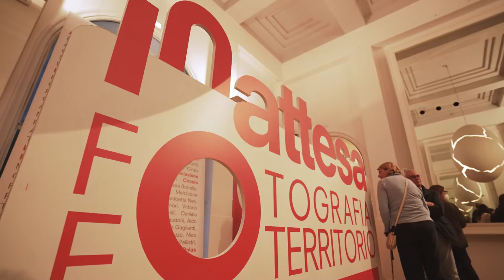Mostra “InAttesa. Fotografia e Territorio”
Inaugurata sabato 15 ottobre 2022 negli spazi espositivi di Fondazione Carispezia, la mostra espone le immagini presentate da 8 associazioni e circoli fotografici attraverso l’omonima Call con l’intento di raccontare e valorizzare il nostro territorio: Amici dell’Isola del Tino, Astrofili Spezzini, Circolo Fotografico Sarzanese, Circolo La Torre-Arcola, Fondazione Onlus Beppe Lungo, Liberi di Vedere, Lunica.Foto e Obiettivo Spezia.